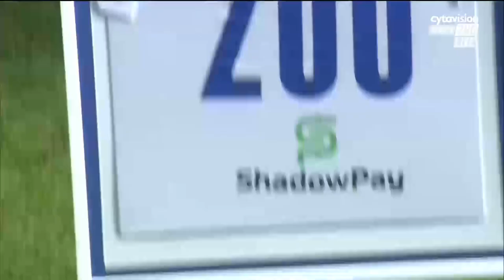APOLLON LADIES F.C. 5:0 LAKATAMIA F.C. | ROUND 4 | 25.02.2023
GOALS:
45' Emelie Helmvall
47' 59 ' Elshaddai Acheampong
49' Manisha Kalyan
55' Krystyna Freda